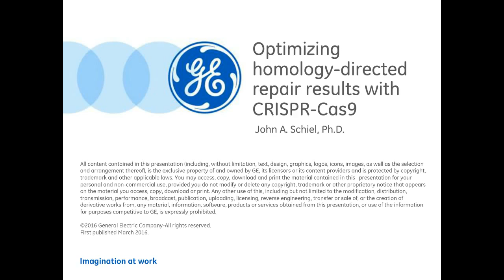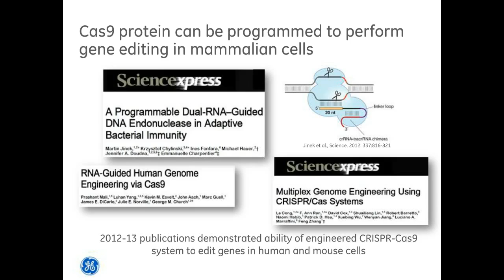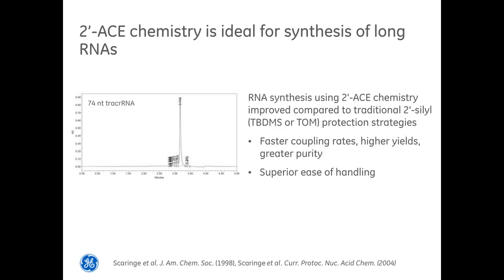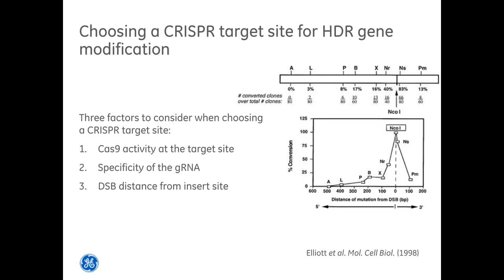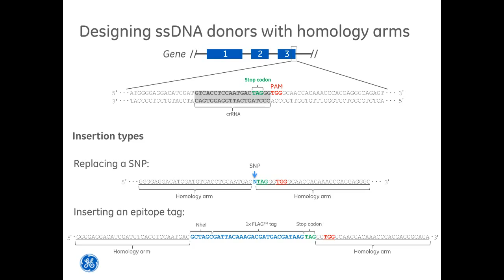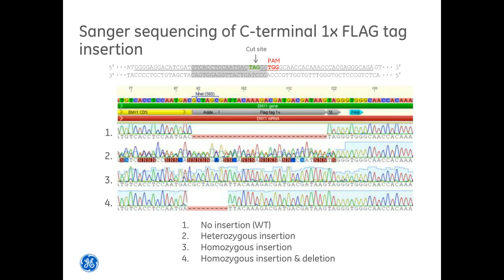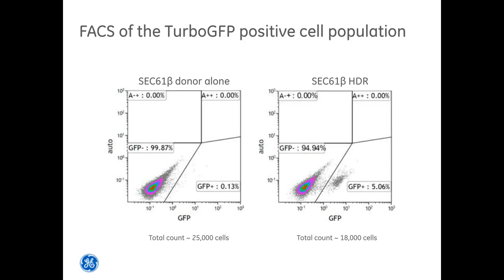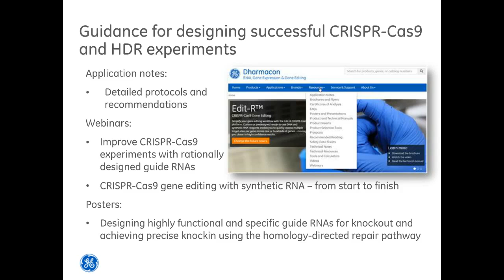John Schiel-Optimizing homology directed repair HDR results with CRISPR Cas9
CRISPR-Cas9 has increased the accessibility of genome engineering due to its ease of use and ability to cause double strand breaks (DSBs) at almost any locus of interest. DSBs are repaired in cells by two predominant pathways: non-homologous end joining (NHEJ) and homology-directed repair (HDR). Endogenous repair of DSBs using the NHEJ pathway typically results in functional protein disruption (knockout) whereas the HDR pathway can be used to introduce exogenous genetic content (knockin). During this webinar we will focus on the utility of a synthetic dual RNA approach to apply CRISPR-Cas9 to HDR genomic engineering applications and will provide guidelines for improving CRISPR Cas9-assisted HDR. We will also discuss the use of short single-stranded DNA as a donor template for small insertions as well as plasmid DNA donor templates for large insertions. Lastly, we outline methods for characterization of HDR-generated cell lines for precise genomic engineering.